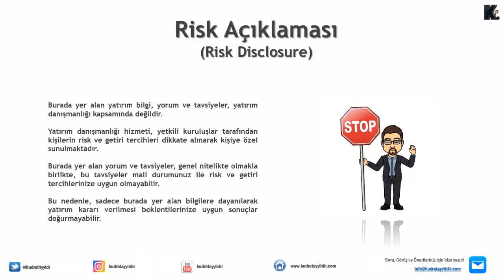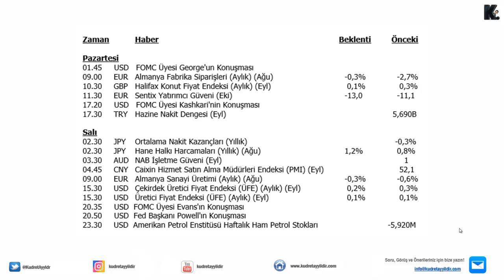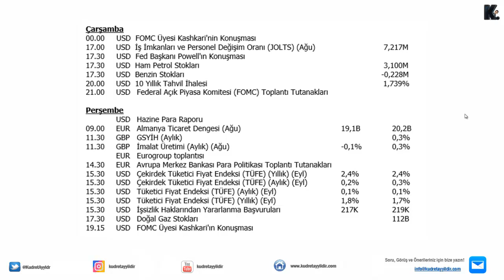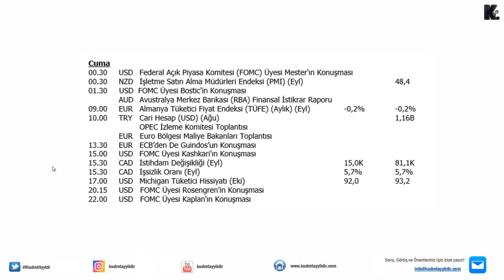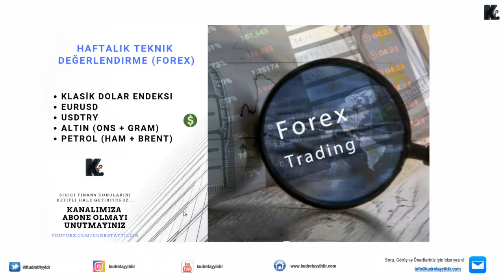07 - 11 Ekim 2019 / Haftanın Önemli Makro-Ekonomik Gelişmeleri / Kudret AYYILDIR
Değerli İzleyiciler,

07 - 11 Ekim haftasına yönelik dikkatle takip edilmesi gereken önemli makro – ekonomik gelişmelere (temel analiz), kanalımda yer verdiğim bu video analiz çalışması ile ulaşabilirsiniz.

Bilgilendirme: Video içerisinde aktardığım ekonomik takvim ayrıntılarına aşağıdaki adresten ulaşabilirsiniz.

İyi seyirler, Başarılı bir trade haftası dilerim…